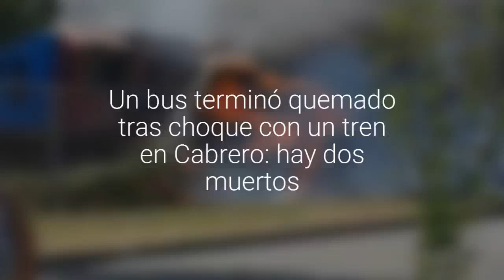[VIDEO] Un bus terminó quemado tras choque con un tren en Cabrero: hay dos muertos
El hecho se produjo en el sector de Complejo Deportivo con Línea Férrea. Se trata de un transporte de pasajeros que trasladaba a trabajadores temporeros.